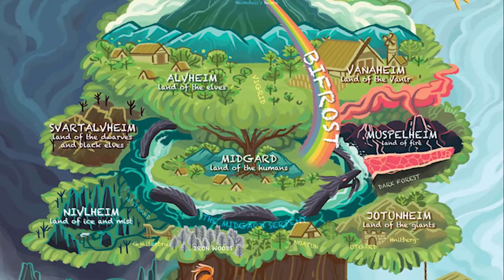ASSASSIN'S CREED CHEZ LES VIKINGS, POURQUOI PAS ?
☕ DESCRIPTION DE LA VIDÉO ☕
Montage : Val
Que pourrait donner un Assassin's Creed à l'époque des Vikings ? Pourquoi ce serait une bonne idée ? Aura-t-on un jour un Assassin's Creed dans l'Espace ? Layla est en fait la réincarnation de Desmond à travers Junon ? La réponse à ces questions dans cette vidéo...